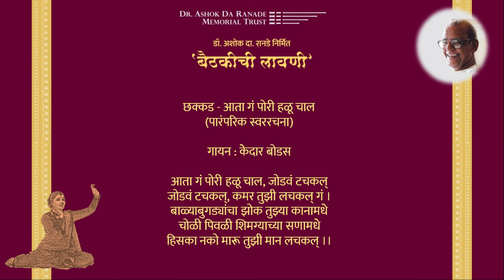1999 Baithakichi Lavani: 06 Ata Ga Pori Halu Chaal - Kedar Bodas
Dr Ashok Da Ranade's thematic concert 'Baithakichi Lavani' - Live concert recording in 'Pulotsav', Pune on 06th November 1999

Vocal: Sharad Jambhekar, Kedar Bodas, Suresh Bapat, Faiyaz Sheikh, Rajashri Pathak, Medha Gogate, Sangeeta Gogate, Manjusha Kulkarni, Kalyani Salunke and Dr Ashok Da Ranade

Co-artists: Vasudev Chandrachud & Makarand Kundale (Harmonium), Rajendra Bhave (Violin), Shekhar Khambete (Tabla), Pandurang Ghotkar & Krishna Musale (Dholki & Sambal)

Poster image credit: Sanjay Pethe, Kaushubh Atre & Sharvari Jamenis

Audio-video editing: Shruti Kunte (Curator, Dr Ashok Da Ranade Archives, Pune)